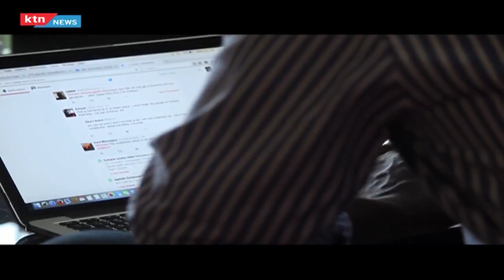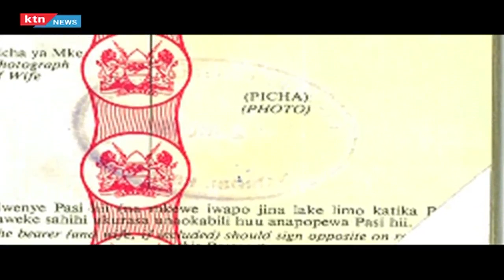Daring Abroad: 3rd March 2016 - Dr. Ekuru Aukot helping fix Liberia's constitution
Daring Abroad: Dr. Ekuru Aukot helping fix Liberia's constitution . 3rd March 2016